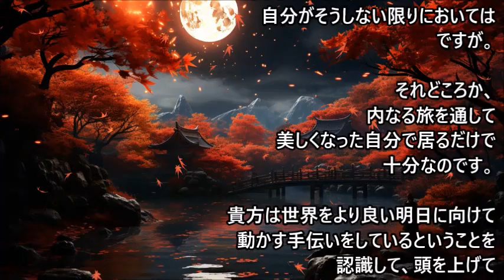【クリエイター(創造主)】新たな始まり～必要な解放～優しさと思いやりという贈り物～より良い明日へ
準備はできていますか……？これから入って来るエネルギーの波により、人間間の溝が広がり、これまで経験したことのない困難が生じる可能性があります・・・